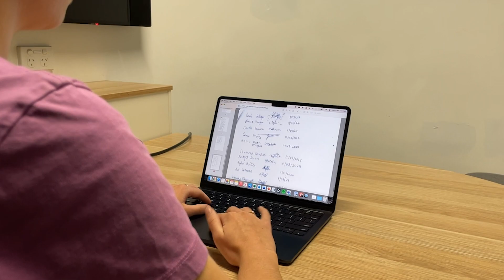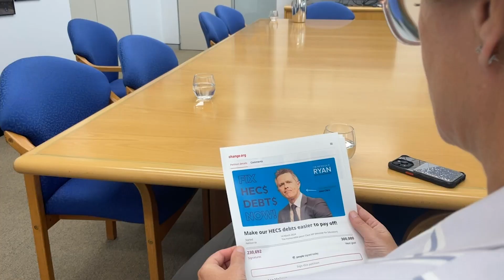Student voices behind $3 billion HECS write-off | UTS Journalism Lab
When UTS Masters student Phoebe Walker and her fellow students wrote to Education Minister Jason Clare in March raising concern about the unfair indexation of HECs debt, she didn't know it would lead to a major policy change announced in Tuesday's federal budget. Their letter inspired a petition by independent MP Monique Ryan calling for reductions in HECS debt, that was supported by fellow teal independents. The petition went viral and was signed by more than 288,000 people, leading to the government's recent budget announcement and the instant writing off of over $3 billion in student debt. Jess O'Bryan reports.